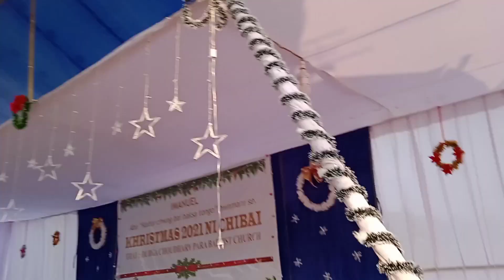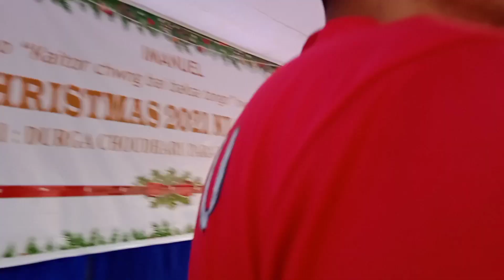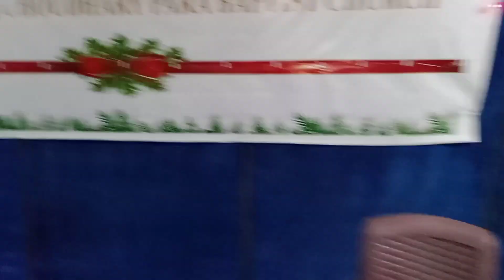Christmas celebration 2021 Ep : 2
Today's vlogs is basically preparation of welcoming our Jesus birthday Christmas 24 december. My church how we always every years celebrate with joy of our beloved King Jesus born.